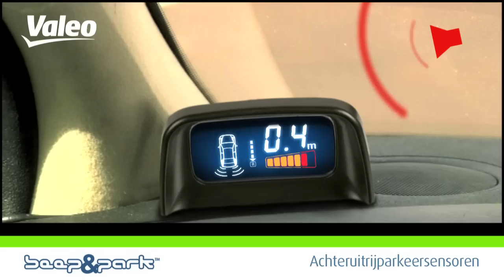[Driving Assistance] Valeo parkeerhulpsysteem beep&park™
Valeo parkeerhulpsysteem beep&park™

Gemakkelijk parkeren!

beep&park™ is een programma van 6 parkeerhulpsystemen met voor en achter sensoren die de bestuurder waarschuwen voor elk obstakel.

Vermindert de kans op aanrijdingen
• Ontdekt obstakels voor en achter de auto, ook als de bestuurder ze niet kan zien.
• Vermindert de kans op ongevallen bij het achteruitrijden en het uitrijden van parkeervakken (voetgangers, kinderen).

Autorijden wordt relaxter en comfortabeler
• De bestuurder kan sneller en nauwkeuriger parkeren.
• De bestuurder hoeft niet meer bang te zijn dat hij bij het parkeren zijn auto beschadigt of dat hij bij het wegrijden een voetganger aanrijdt.
• Dankzij een beter zicht op de omgeving van de auto hoeft het uitrijden van parkeerplaatsen of eigen wegen hoeft niet meer 'blind' te gebeuren.

Besparingen
• Vermindert de kans op aanrijdingen en de bijbehorende reparatiekosten.
• De meeste reparatiekosten worden veroorzaakt door schades die opgelopen zijn tijdens het parkeren.

U gaat parkeren nog leuk vinden!

Valeo beep&park™ artikelnummers:
kit #1 : 632000
kit #2 : 632001
kit #3 : 632002
kit #4 : 632003
kit #5 : 632004
kit #6 : 632015